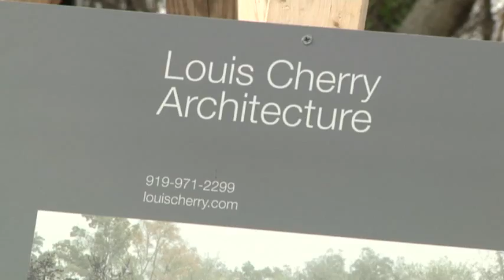Modern House May Be History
It's neighbor against neighbor in the battle to build a modern house in Raleigh's historic district. (March 21)